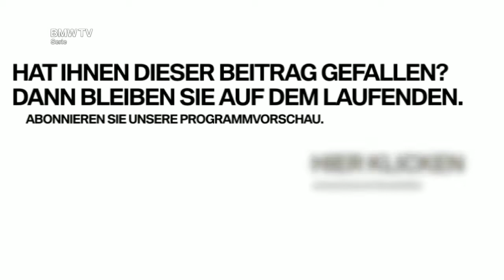BMW Probefahrt mit Jule und Lotta Gorge